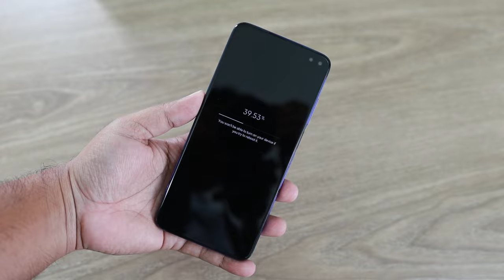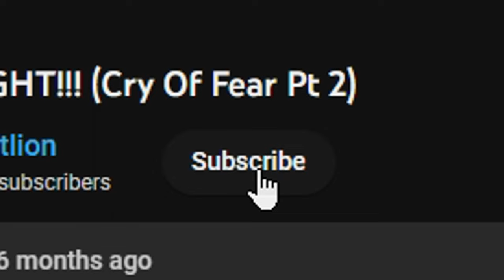My Dad Showcases His Characters.....Then I Kick His @$$!!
"Janky Ass Candles For Janky Ass People"